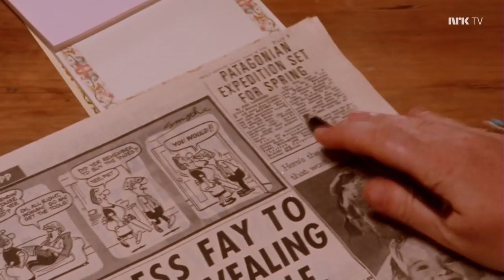The Darling Buds Of May HD S3E4 Cast Not Your Pearls Before Swine Part 2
Cast Not Your Pearls Before Swine: Part 2